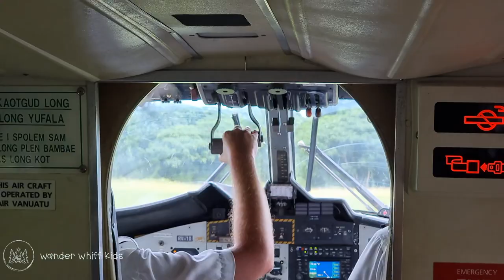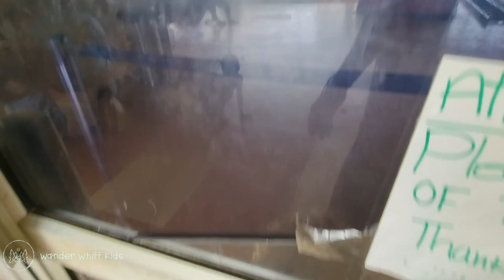Big adventure on the way to the airport! Are we going to miss the plane? 🫣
On our sixth week in Vanuatu we had to say goodbye to Rah Island and the  beautiful people in Dori Lagoon Bungalows.
It was time to slowly make our way to Australia, but did we make it to the airport in time?

And a funny fact - we haven't watched @4WD247 much since we left our house a year ago. Before that we watched them ALL THE TIME!
Now in this episode, as you will see we got stuck in mud on the way to the airport and the first thing Natalia said was "We are like Shauno". Made me laugh! Now here we are, finally in Aussie looking forward to doing some off-roading too! 🤗

Timestamps:
00:00 intro
00:38 kitchen earthquake
01:17 leaving Rah Island
06:37 Santo again
09:36 good bye Luganville
12:46 last day in Vanuatu
16:45 at the market
17:28 evening
18:00 airport
19:45 new continent
20:08 X-mas preparation

If you were interested to stay in Dori Lagoon Bungalows, get in touch with Florence through their FB